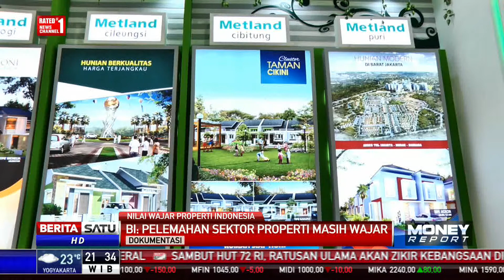BI: Melemahnya Sektor Properti Masih Wajar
Bank Indonesia menilai kondisi pelemahan sektor properti saat ini masih wajar.

Facebook.com/BeritaSatuTV
Youtube.com/BeritaSatu